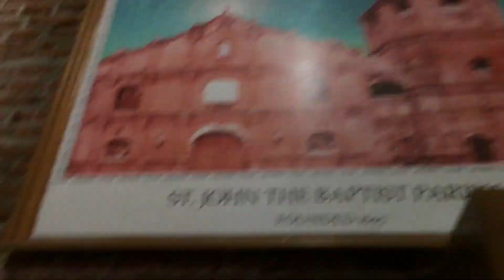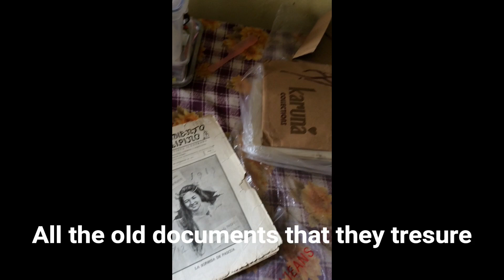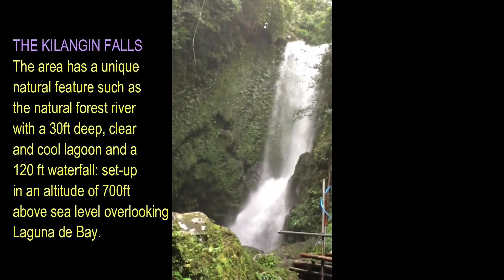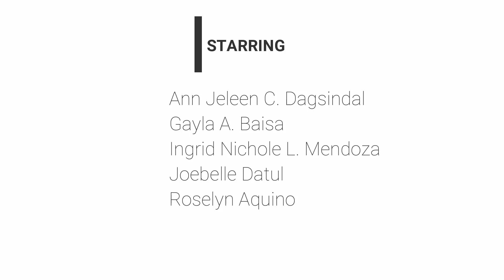Kasaysayan ng Bayan ng Liliw, Laguna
By BSED FILIPINO - 1B